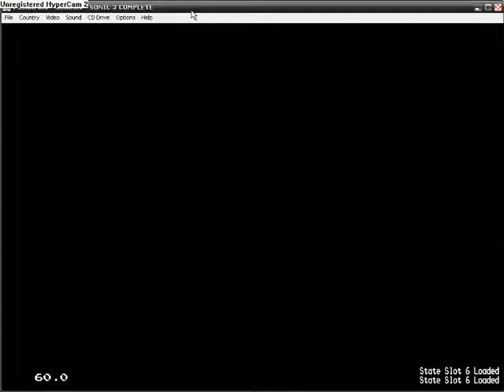Sonic 3 Complete - Ep 2 Sonic & Knuckles - Death Egg Zone - Part 1